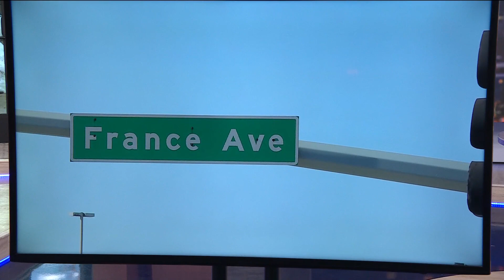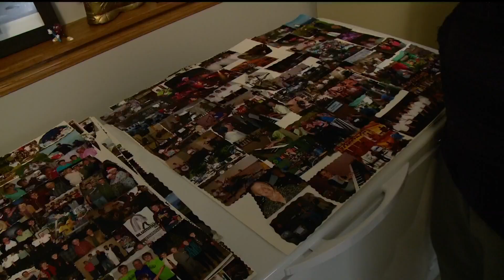Family remembers father and son found dead in Bloomington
Bloomington police are still investigating and haven't released new details.